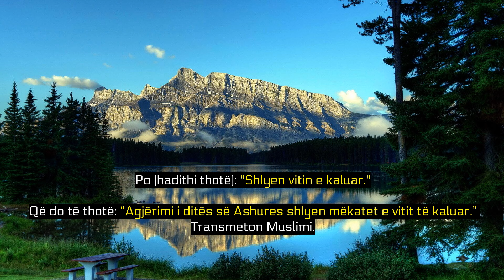Agjërimi i Ashures shlyen mëkatet e vogla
Po (hadithi thotë):

“Shlyen vitin e kaluar.”

Që do të thotë:

“Agjërimi i ditës së Ashures shlyen mëkatet e vitit të kaluar.” Transmeton Muslimi.

Shlyen mëkatet e vogla, shlyen mëkatet e vogla, ndërsa mëkatet e mëdha nuk shlyen përveçse me pendim. Ndërsa mëkatet e vogla, Allahu i fal ato përmes veprave të shumta, prej tyre është agjërimi i ditës së Ashures, po.